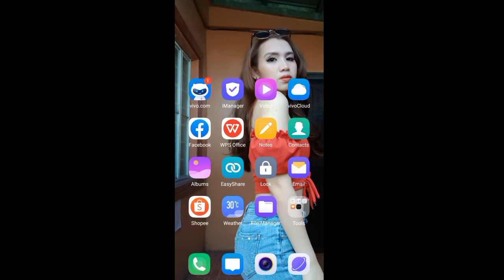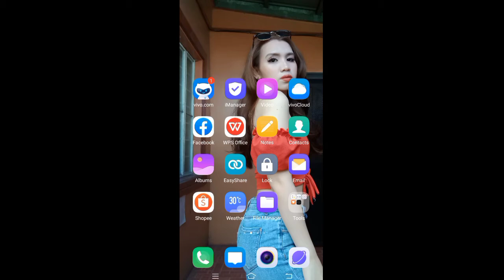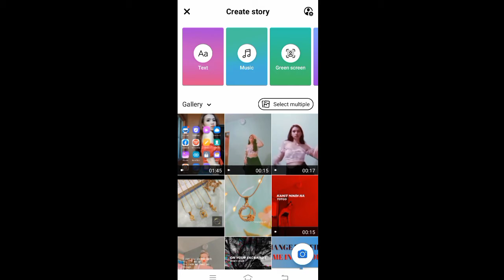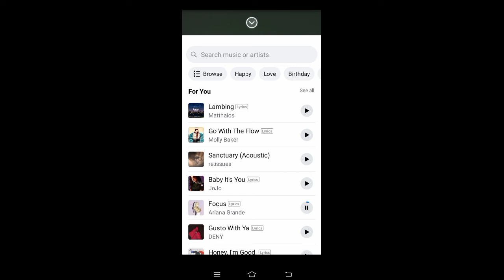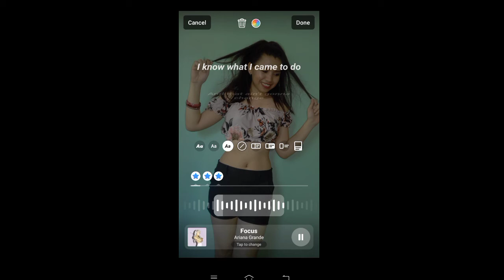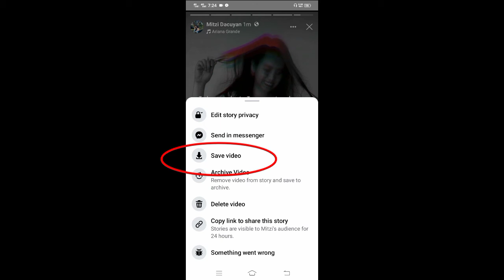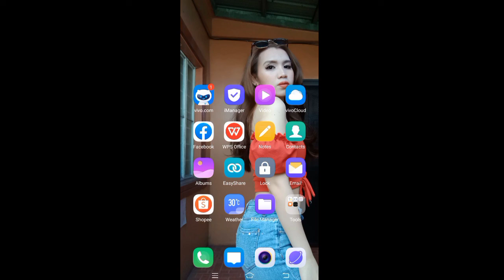HOW TO ADD MUSIC,ADD EFFECTS AND SAVE VEDIOS IN FACEBOOK STORY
INSTAGRAM; MitziDacuyan

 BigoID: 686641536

 Lyka Apps: MS.M

ALAMIN ANG PINAKATATAGONG SECRETO SA FLASHLIGHT NA MERON SA PHONE MO 100% Working |‎@Mitzi Dacuyan

HOW TO FIX MESSENGER PROBLEM NOT SENDING MESSAGE STEP BY STEP TOTURIAL /‎@Mitzi Dacuyan

PAANO MAG SEND NG FILE OR DOCUMENTS SA MESSENGER  STEP BY STEP TOTURIAL|‎@Mitzi Dacuyan

PAANO MAKIKITA ANG NAKALIMUTANG PASSWORD SA FACEBOOK ? /‎@Mitzi Dacuyan

HOW TO HIDE FRIEND LIST IN FACEBOOK STEP BY STEP |‎@Mitzi Dacuyan

HOW TO COPY PAGE LINK ON FACEBOOK STEP BY STEP TOTURIAL|‎@Mitzi Dacuyan

  HOW TO HIDE FRIEND LIST IN FACEBOOK AND SHOW FOLLOW BUTTON|‎@Mitzi Dacuyan

HOW TO HIDE FRIEND REQUEST IN FACEBOOK AND SHOW FOLLOW BUTTON AND MESSAGE BUTTON|@Mitzi Dacuyan

HOW TO HIDE ADD FRIEND BUTTON IN FACEBOOK AND SHOW FOLLOW BUTTON|@Mitzi Dacuyan

SPAM MESSNGER ACCOUNT|SENDING OUT SPAM TO UNKNOWN PEOPLE PROBLEM SOLVE

HOW TO STOP  PEOPLE TAGGING IN YOUR FACEBOOK STEP BY STEP TOTURIAL|‎@Mitzi Dacuyan

HOW TO SEE THE LIST OF THOSE PEOPLE WHO UNFRIEND, SENT FRIEND REQUEST ON FACE BOOK ‎@Mitzi Dacuyan

HOW TO DISABLE COMMENT IN FACEBOOK STEP BY STEP TOTURIAL/‎@Mitzi Dacuyan

HOW TO PAY MERALCO BILL USING GCASH APPS THROUGH ANDROID PHONE/‎@Mitzi Dacuyan

HOW TO HIDE TOTAL NUMBER REACTION ON YOUR FACEBOOK POST |‎@Mitzi Dacuyan

UNRECOGNIZED LOGIN IN YOUR FACEBOOK ACCOUNT STEP BY STEP TOTURIAL |‎@Mitzi Dacuyan

HOW TO CALL GCASH CUSTOMER SERVICE/‎@Mitzi Dacuyan

PAANO MAG REQUEST NG GOOGLE ADSENSE PIN FOR THE BEGINNERS ‎@Mitzi Dacuyan

HOW TO SIGNED PHEALHEALTH MEMBER DATA RECORD OR MDR ON 2021 ‎@Mitzi Dacuyan

HOW TO FILL UP TAX FORM IN YOUTUBE STEP BY STEP TOTURIAL ‎@Mitzi Dacuyan

HOW TO USE REMINI PHOTO ENHANCER IMPROVE PHOTO QUALITY /‎@Mitzi Dacuyan

Part 1 Reviewing CAFÈ FORMA 9 IN1 CINAMON BROWN COFFEE MIX SLIMING COFFEE /‎@Mitzi Dacuyan

SPIDER QUICK MAKE-UP TUTORIAL FOR HALOWEEN

EASY ZOMBIE WOUNDS MAKEUP TOTURIAL /‎@Mitzi Dacuyan

HOW TO ADD MUSIC TO YOUR PROFILE PICTURE IN FACEBOOK /‎@Mitzi Dacuyan

HOW TO ADD MUSIC AND LYRICS TO YOUR STORIES IN FACEBOOK STEP BY STEP TOTURIAL/‎@Mitzi Dacuyan

FACEBOOK MESSENGER NEW FEATURE HOW TO PUT WORD EFFECTS | ‎@Mitzi Dacuyan

HOW TO CHANGE CUSTOM STATUS
 IN MESSENGER NEW FEATURE /‎@Mitzi Dacuyan

HOW TO CHANGE PROFILE NAME IN TIKTOK /‎@Mitzi Dacuyan

HOW TO ADD MUSIC,ADD EFFECTS AND SAVE VEDIOS IN FACEBOOK STORY ‎@Mitzi Dacuyan